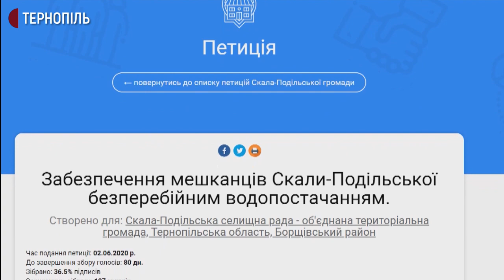Люди, які живуть у центрі Скали-Подільської на Тернопільщині, 3 роки не мають води.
Жителі Скали-Подільської Борщівського району вимагають забезпечити їх цілодобовим водопостачанням. Петицію про це зареєстрували на сайті громади. Близько 3 років у них немає води, набирають її в джерелі за 2 км від селища.